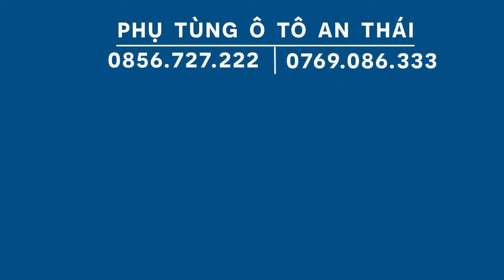PHỤ TÙNG KIA MORNING / GIỚI THIỆU ĐÈN GẦM KIA MORNING 2008